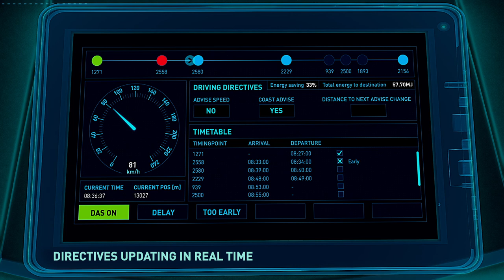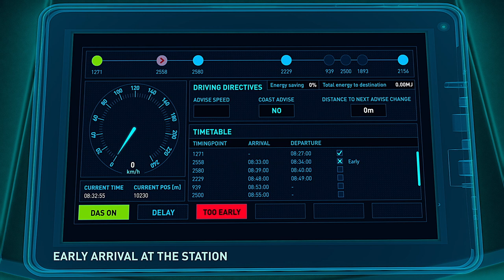Connected Driver Advisory System (C-DAS)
The Connected Driver Advisory System (C-DAS) aims to compute optimum driving strategy for train drivers, and to provide real-time driving directives, taking into account the real-time advanced Traffic Management System (TMS) regulations and the European Train Control System (ETCS) train’s odometry. Watch our video to learn more about Hitachi Rail technical innovation for trains.